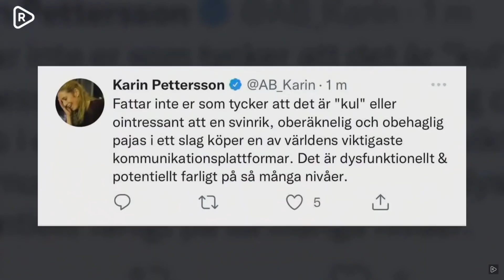Elon Musk köper Twitter - hur kommer detta att påverka yttrandefriheten på internet?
Dick Erixon och Denice går igenom vad Elon Musk köp av Twitter kan komma att innebära.